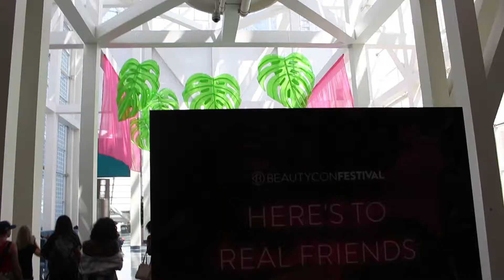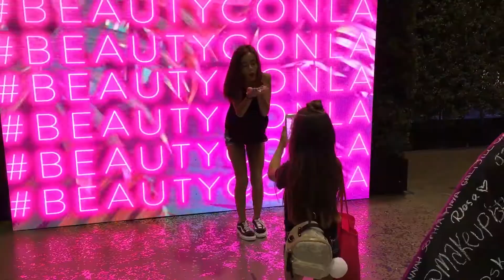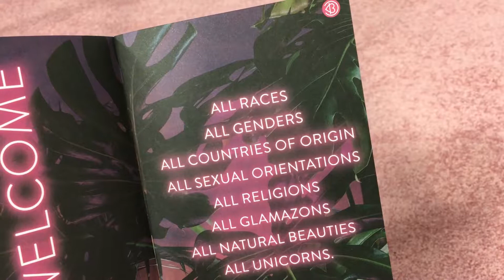Chella Reports from the Pink Carpet @ BeautyCon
Chella reports from the pink carpet at Beautycon, a convention which features guest speakers, live music, plenty of selfie opportunities, and make-up. Now in its 4th year, the convention is inclusive of all races, genders, sexual orientations, and religions Attendees of Beautycon includes Chrissy Teigen, Laverne Cox, John Legend, NYX Professional Makeup, Jaden Smith and more.